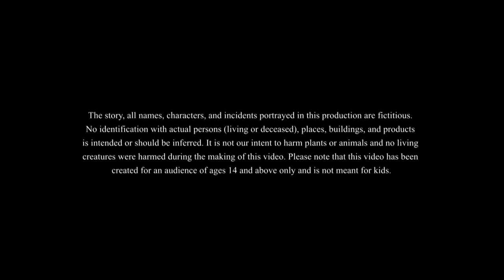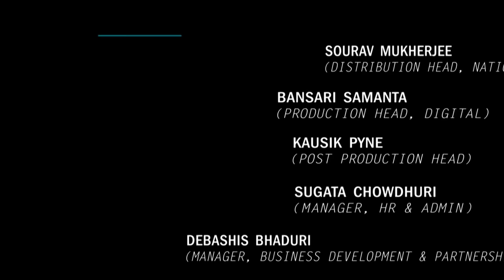LOMBA HATER BOU || Mojar Golpo || Jadui Golpo || Magical Cartoon Story || Ssoftoons Golpoguccho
@Golpoguccho  the makers of toontooni er golpo and lullu bhoot presents Lomba hater bou, Lomba hater Gero. A magical funny story where a lazy wife will get a long hand.

Our new moral story
In this story we see a lady with very long hands. We see how it turns into both a boon and blessing

Caution : Not for people under the age of age of 14